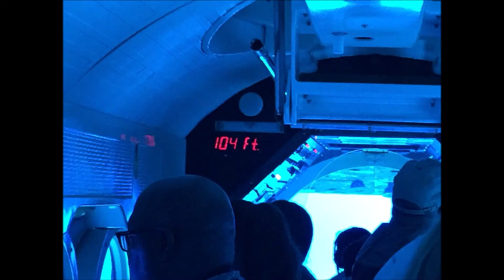David & Karen – Royal Caribbean– March 2019